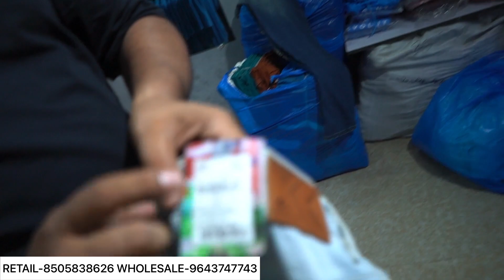Rahul Bhaiya Is Back😍 | T-Shirt-99/-|Surplus Clothes In Delhi Export Surplus |Retail &Wholesale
Shop details-

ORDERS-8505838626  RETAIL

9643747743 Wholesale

Add- Muthoot finance Shani chowk lajpat nagar sahibabad ghaziabad

Metro station - shyam park

Surplus clothes
Benetton
Warehouse
Wholesale
Shirts market in Delhi
Mens
Quality
Top brand
Shirts
T-shirts
Jackets
Cheap shoes
Jordan
Summer collection
Biggest branded warehouse
Original jackets
Leather jackets

Sale clothes
Funky jeans
Funky clothing for mens
Jeans
Gandhi nagar
denim jeans wholesale market
Denim jeans
T-shirts
shirts
Wholesale market
Quality jeans
Branded cloths
cheapest clothes
Surplus clothes
Surplus warehouse
Opine wholesale clothes
Nike clothes
Delhi surplus jeans
Cheap shirts
Cheap t-shirt
Branded cheapest clothes
Export jeans

market place
Denim jackets
Branded shirt's
Imported clothes wholesale Market In Delhi